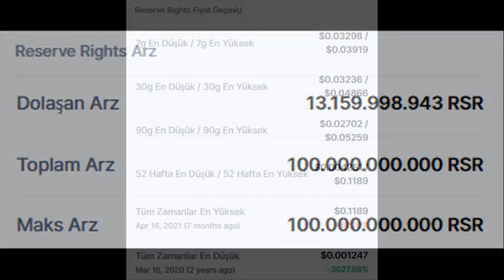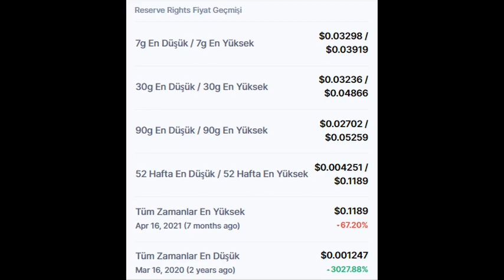Reserve Rights (RSR) Token son durumu nedir?